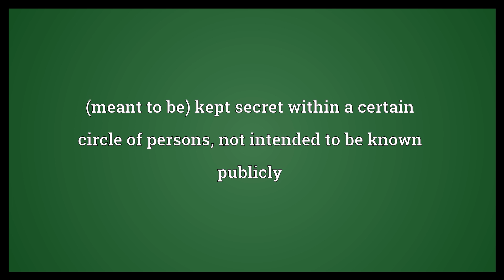Confidential Meaning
Video shows what confidential means. (meant to be) kept secret within a certain circle of persons; not intended to be known publicly. Inclined to share confidences..  Confidential Meaning. How to pronounce, definition audio dictionary. How to say confidential. Powered by MaryTTS, Wiktionary